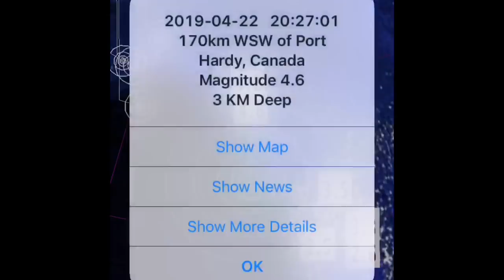//ALERT\\ 5.4 Earthquake Port Hardy, BC Canada / April 22, 2019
Morning D.E.W.